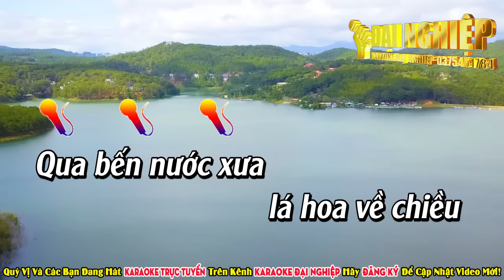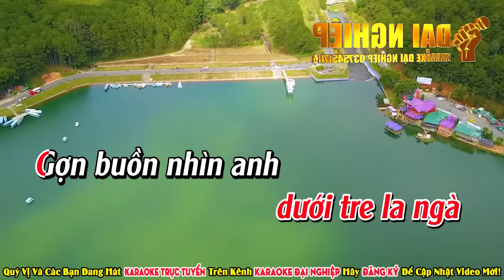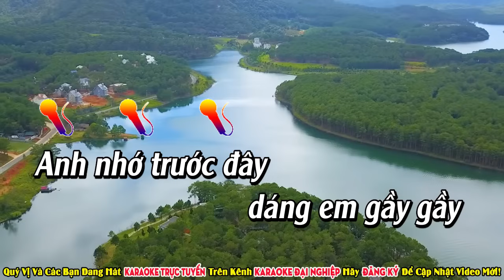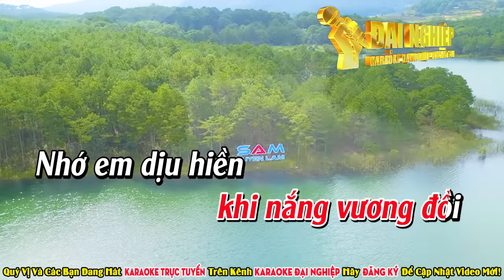Nắng Chiều Karaoke Tone Nữ Nhạc Sống Cha Cha Cha || Karaoke Đại Nghiệp